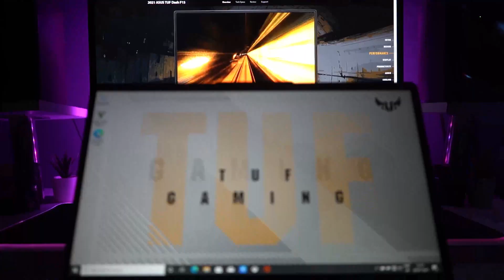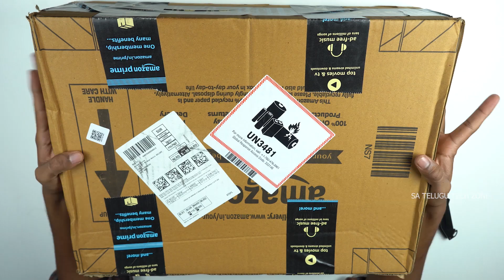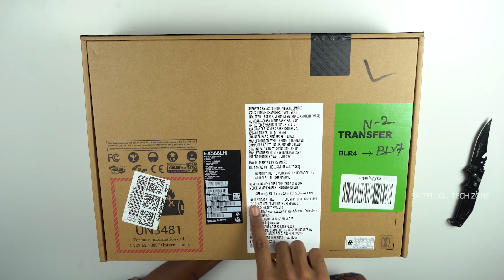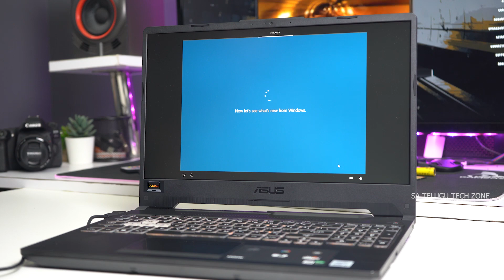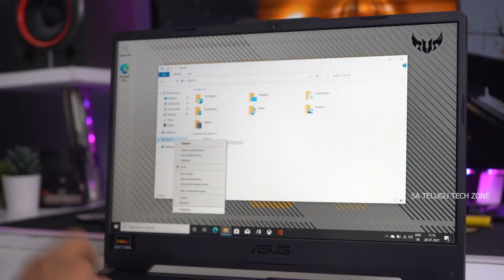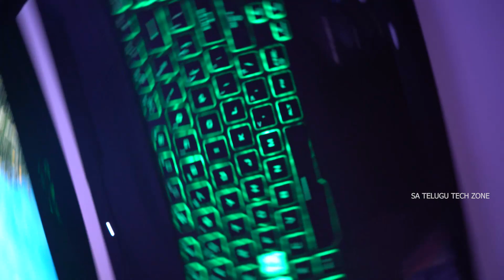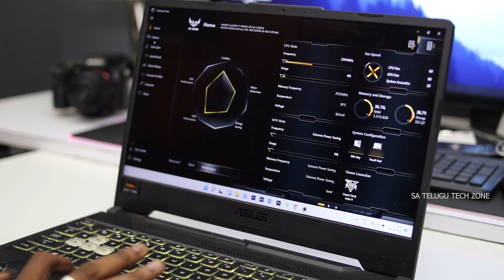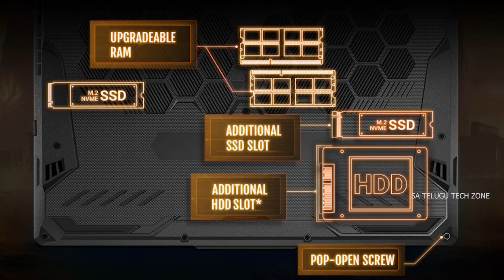ASUS TUF F15 Gaming Laptop Unboxing & Detailed Review in Telugu || SA Telugu Tech Zone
Product Links :
1. ASUS TUF Gaming F15, Intel Core i5-11400H 11th Gen
2. ASUS TUF Gaming F15 (2021), 15.6" (39.62 cms) FHD 144Hz, Intel Core i5-10300H 10th Gen
3. ASUS TUF Gaming F15 (2022), 15.6"(39.62 cms) FHD 144Hz, Intel Core i7-12700H 12th Gen
4. ASUS TUF Dash F15 (2022), 15.6-inch (39.62 cms) FHD 144Hz, Intel Core i7-12650H 12th Gen